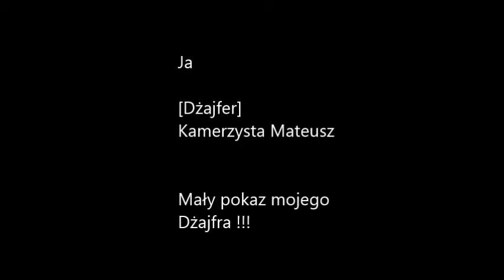traktor sam Dżajfer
zmagania z pozostalosciami po truskawkach. na koncu jest jak to wyglada po wyrobieniu.